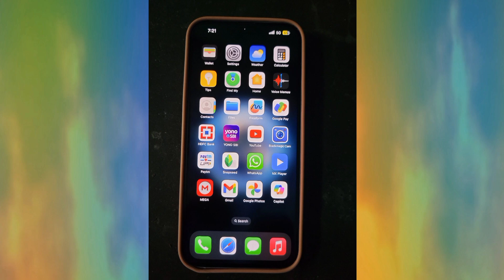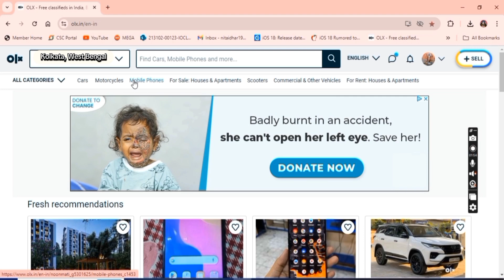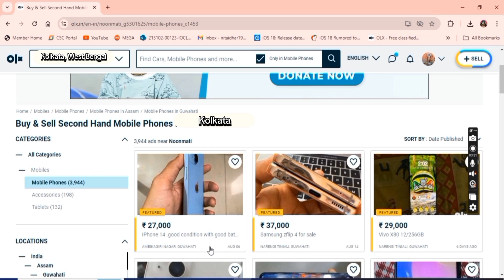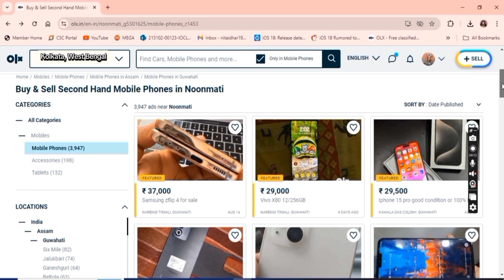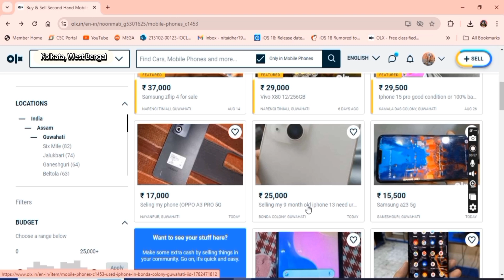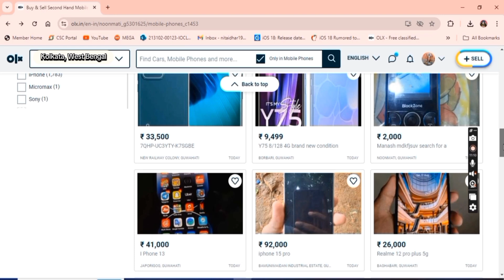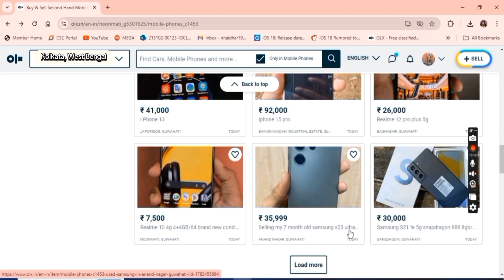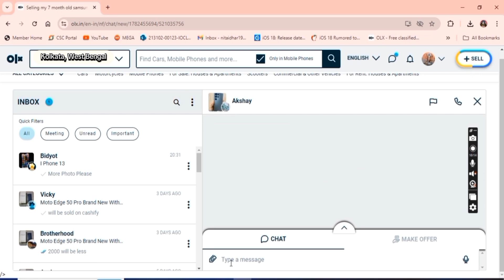How Scams Happen Online and You Can Fall Into Online Scams // कैसे आप ऑनलाइन स्कैम में फस सकते हैं?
मैं इस वीडियो में ऐसा जानकारी दिए जिसे अपनाकर आप ऑनलाइन स्कैम से बच सकते हैं , इसीलिए आप से बिनती है कि वीडियो बिना स्किप करके पूरा देखिए.
सेकंड हैंड मोबाइल खरीदना एक सस्ता और आसान विकल्प लगता है, लेकिन इसके जरिए आप आसानी से ऑनलाइन स्कैम में फंस सकते हैं। स्कैमर्स नकली या खराब मोबाइल बेचने के लिए आकर्षक कीमतों का लालच देते हैं। वे अक्सर सोशल मीडिया या ई-कॉमर्स वेबसाइट्स पर फर्जी प्रोफाइल बनाकर आपको धोखा दे सकते हैं। भुगतान के बाद, आपको या तो फोन नहीं मिलता, या फिर वह फोन खराब, चोरी का, या नकली होता है। कई बार स्कैमर्स फर्जी रसीदें या नकली ट्रैकिंग डिटेल्स भेजकर आपको और भी भ्रमित कर सकते हैं।

इसलिए, सेकंड हैंड मोबाइल खरीदते समय हमेशा प्रतिष्ठित वेबसाइटों या सेलर्स से ही डील करें और किसी भी अनजान लिंक या अविश्वसनीय स्रोतों से सावधान रहें।